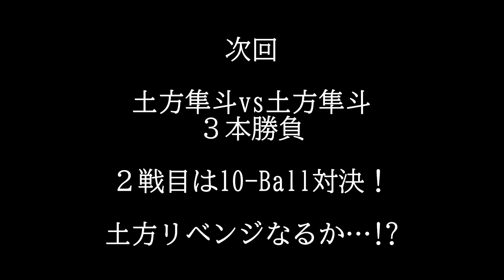【ビリヤード対決】日本１位頂上決戦！土方隼斗vs土方隼斗３本勝負‼︎本人解説付き〜9-ball編〜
今年もやりました！
土方隼斗vs土方隼斗！解説は土方隼斗。
今回は3本勝負をやっていきます。
1試合目9ボール3先
2試合目10ボール3先
3試合目は8ボール3先
の3種目で戦います！

日本ランキング1位経験者土方隼斗の頂上決戦！！
1人でそれぞれの土方隼斗になりきってかなり真剣にやっています！
1本目は9ボール3先です。
今回は編集を少しこだわって、
1試合ごとに少しずつ違う演出があるので3本是非見てください！
違和感を感じながらも楽しんで見ていただけたらと思います^ ^
全ての試合1発撮りです！

⇩『土方隼斗の遊びりやーど』(サブチャンネル)

コメントは全て返信させて頂いています！
TwitterでYouTubeの情報やLiveの配信日など更新していますので合わせてご登録下さい。
スポンサー様も募集していますのでお気軽にご連絡ください。

【Pool practice drill&Pool training】
My name is Hayato Hijikata.I'm a professional pool player.